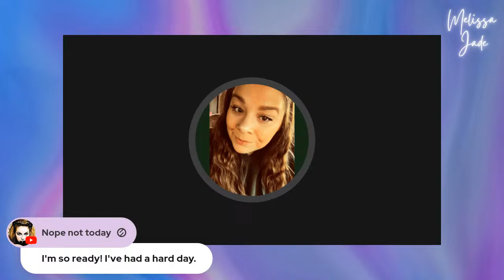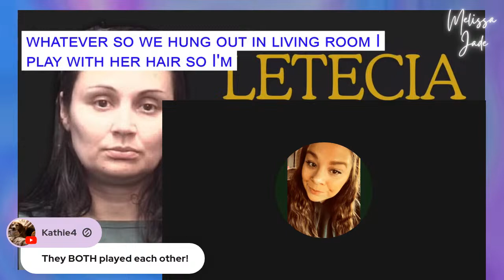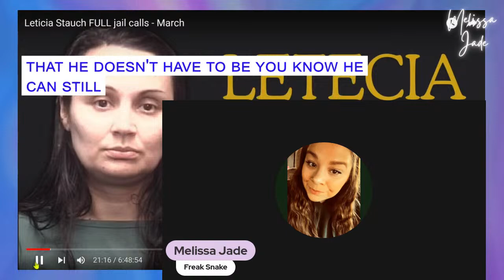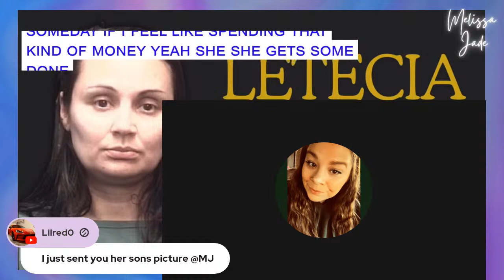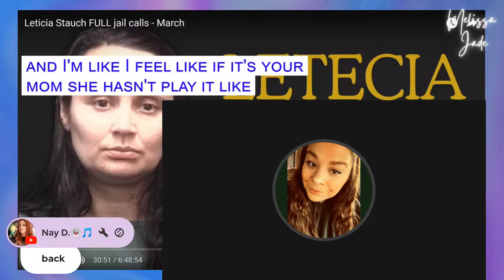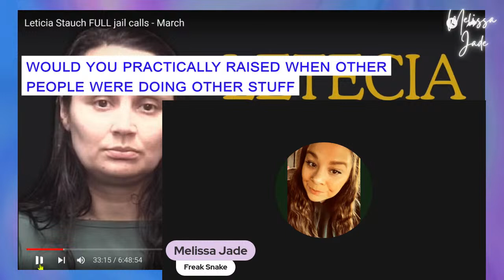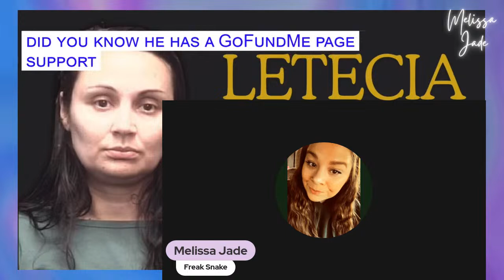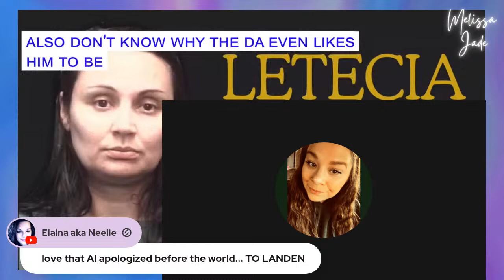A Behavioral Study: Letecia Stauch | Inside the Mind of a Killer